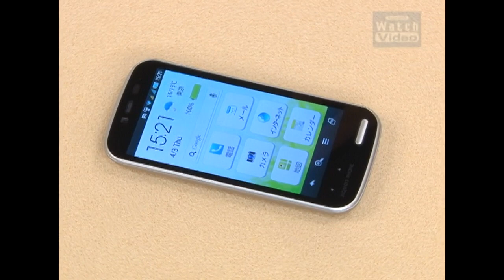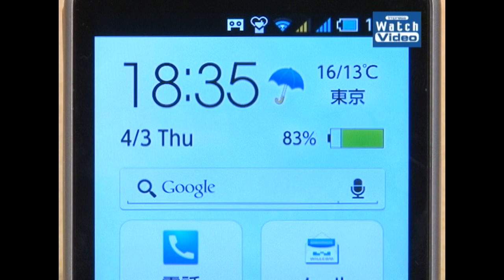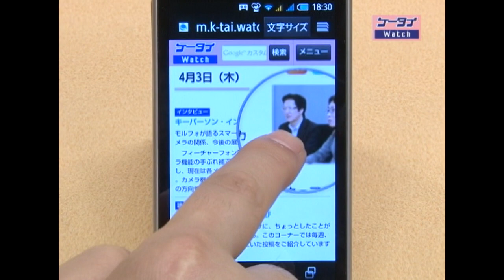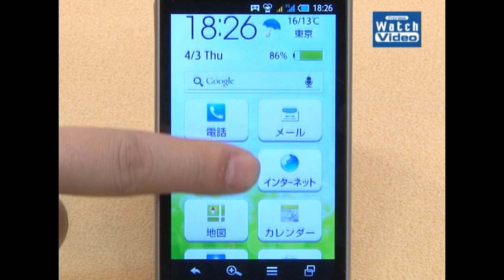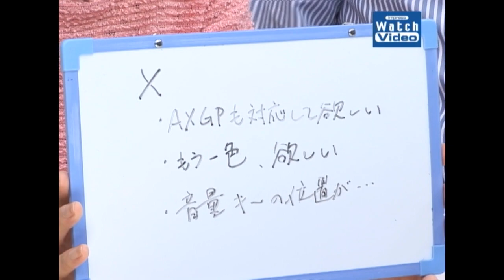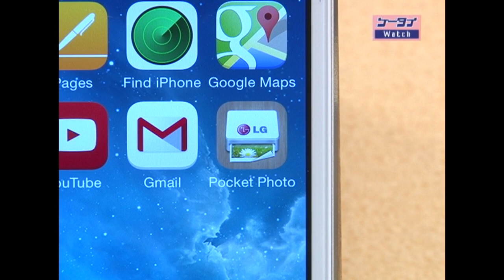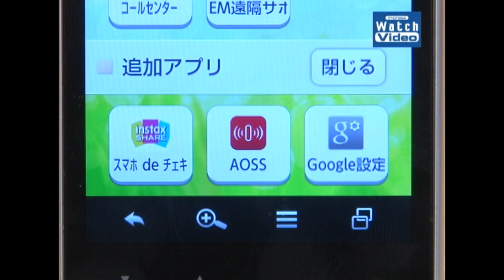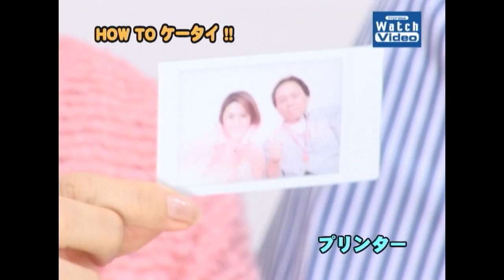法林岳之のケータイしようぜ!!／ウィルコム「AQUOS PHONE ef WX05SH」／281／2014年4月16日公開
PHS/3G対応のシニア向けかんたんスマホ、ウィルコムの「AQUOS PHONE ef WX05SH」を紹介します。幅60mmのコンパクトボディで持ちやすく、LINEもプリインストール。HOW TO ケータイ!!は、プリンター。